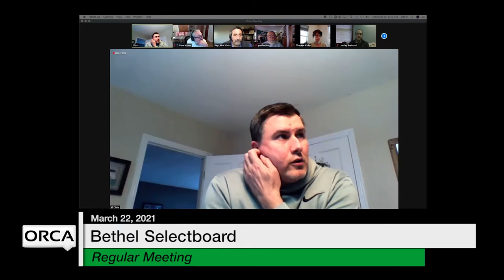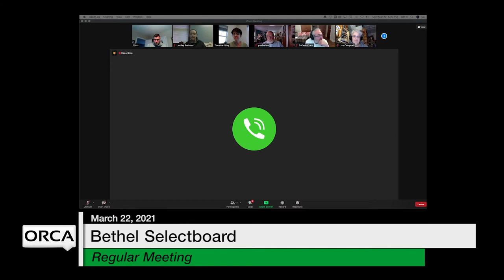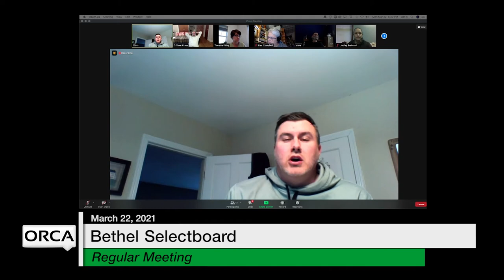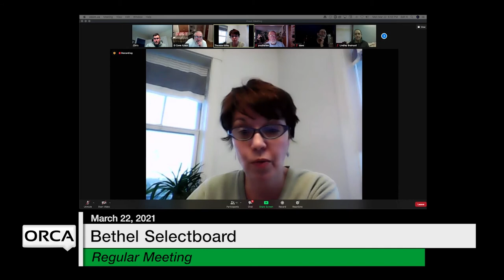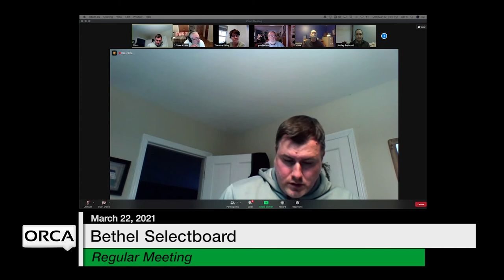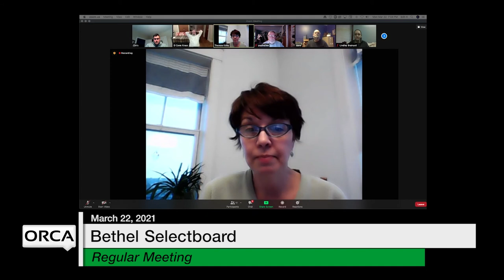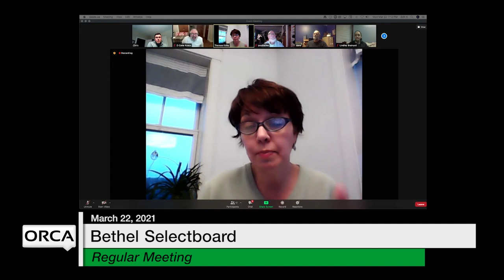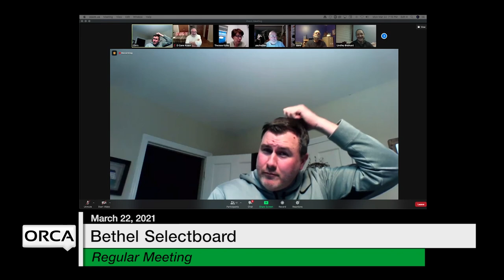Bethel Selectboard - March 22, 2021 [BS]